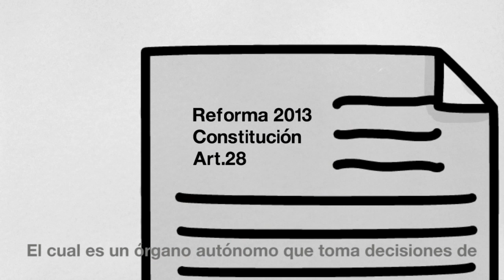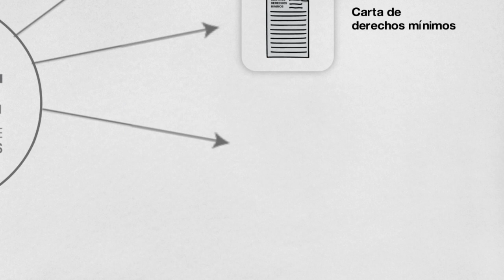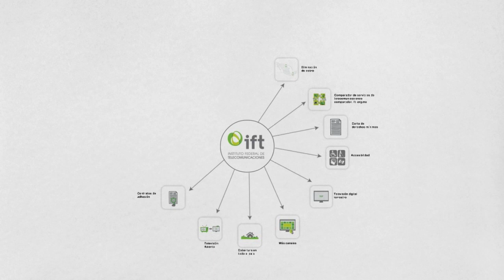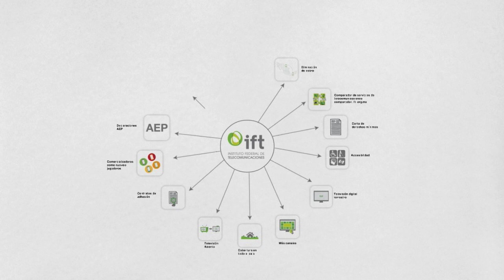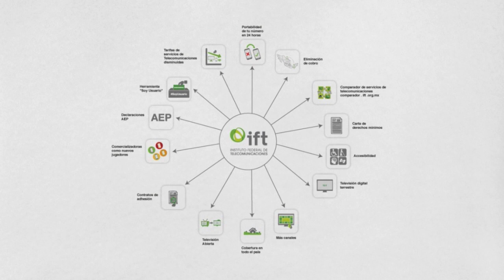¿Qué hace el IFT por ti? en Mocho´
Te explicamos en diferentes lenguas indígenas qué hace el IFT por todos los mexicanos.